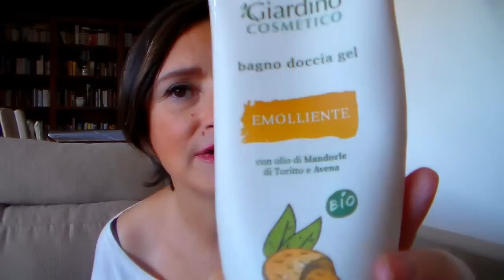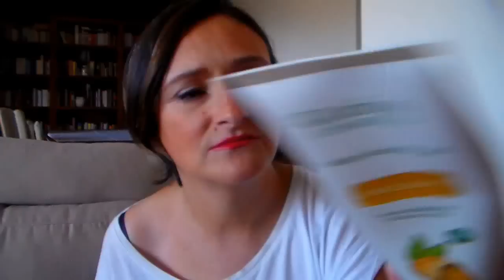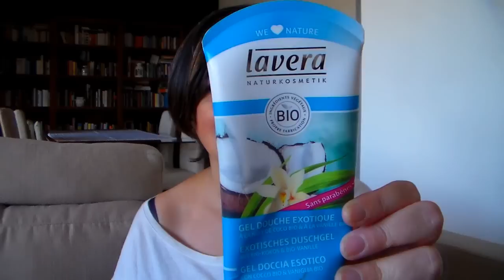Prodotti Terminati BIO #30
Video PRECEDENTI